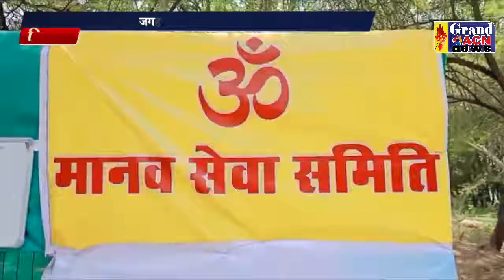प्याऊ घर Robin Mall Thakur